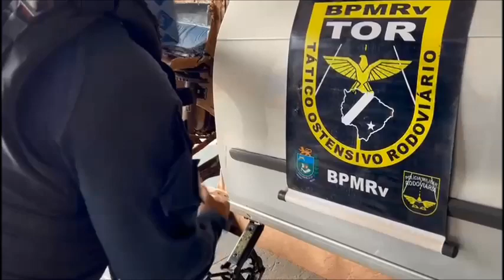PMR apreende pasta base de cocaína em Amambai